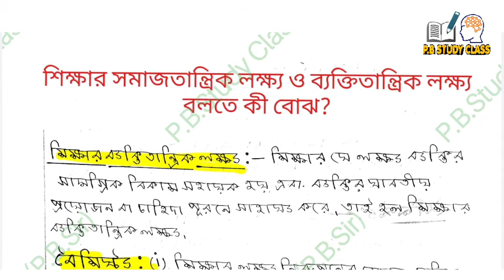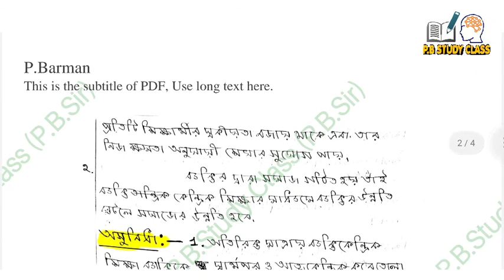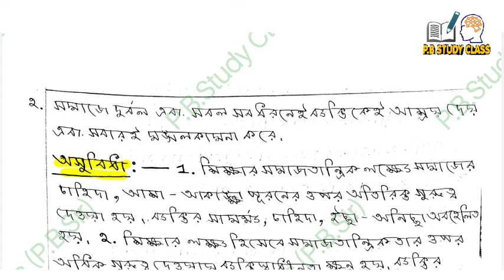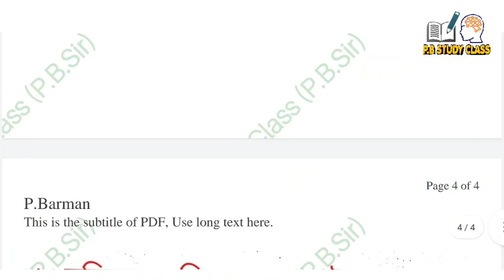BA 1st Semester Education CC-1 Suggestion 2023||B.A 1st year Education GE/CC-1 Suggestion Notes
BA  1st semester Education CC-1 General suggestion 2023 part 1//Calcutta University 1st semester Education Suggestion CC/GE-1//বি.এ প্রথম সেমিস্টার শিক্ষাবিজ্ঞান সাজেশন 2023//